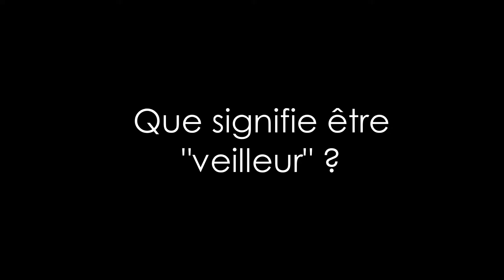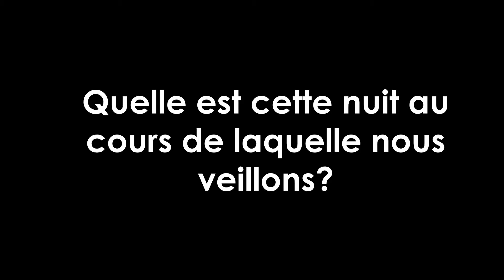debout 3 veilleurs